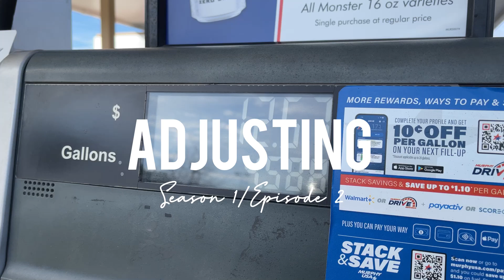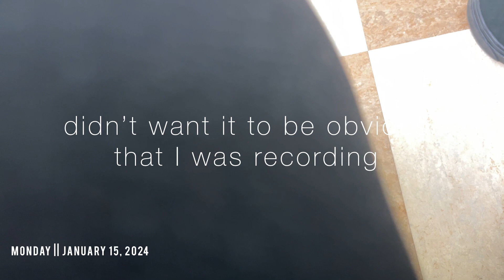ADJUSTING TO 2024 S1/E2, DOCTOR APPT, CRAZY WEATHER, CHANGING MY VLOG “STYLE”